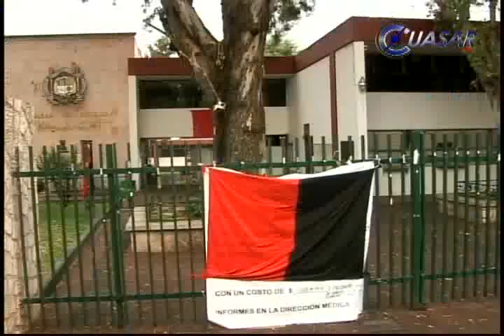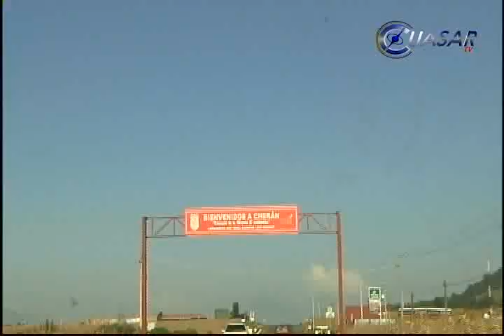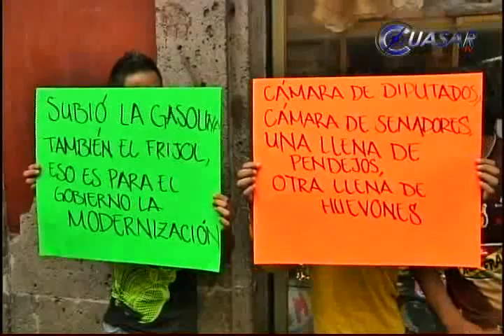Noticias de Michoacán, CuasarTv 15 de Mayo 2013